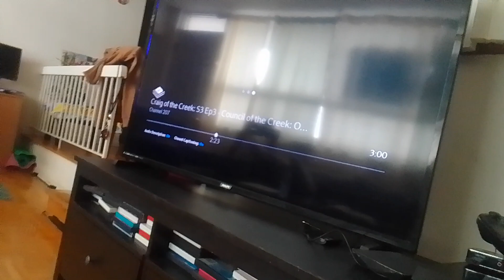count doomador attempts to jump over window & pulls mech-bots with mech-ropes supernoobs